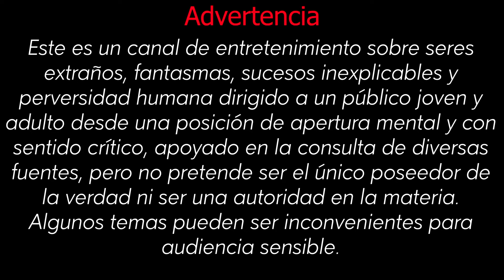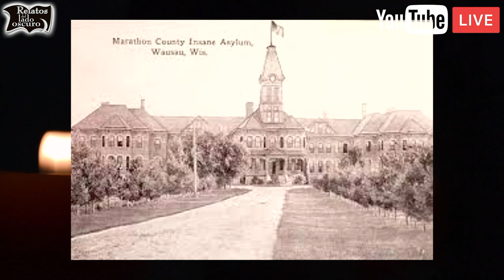Anna Ecklund, un caso de posesión demoníaca en el siglo XX | Relatos del lado oscuro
Uno de los temas que más temor causan es la posesión demoníaca, la posibilidad de que nuestro cuerpo sea ocupado por una entidad inmunda, que seamos desplazados y atormentados. Relatos del lado oscuro y José Ramón Cantalapiedra nos cuentan acerca de un caso histórico, un caso que alimentó hasta cierto punto la novela "El Exorcista" de William P. Blatty.  La posesión de Anna Ecklund... véanlo bajo su propio riesgo.

posesión demoníaca, exorcismos, liberación demoníaca, circumdatio, @RelatosdelLadoOscuro